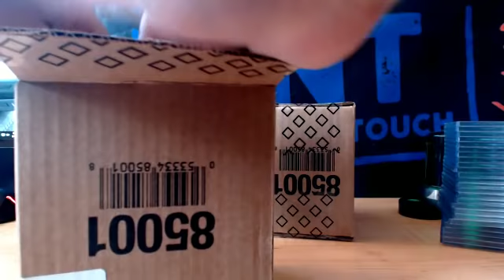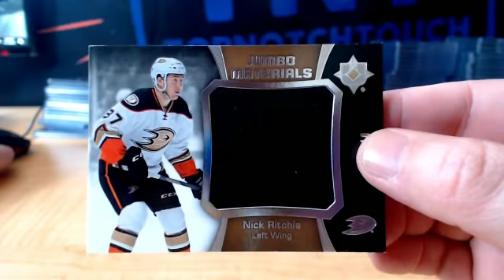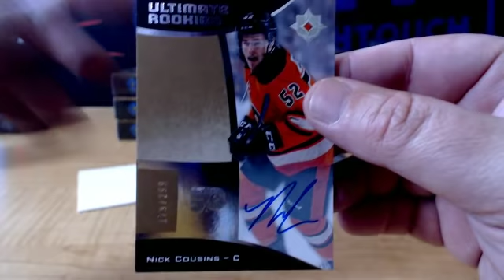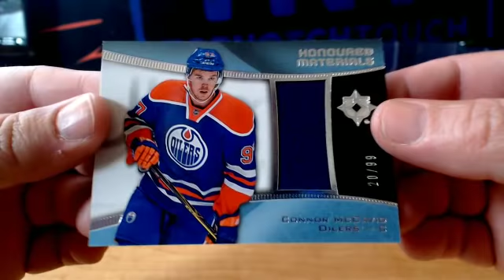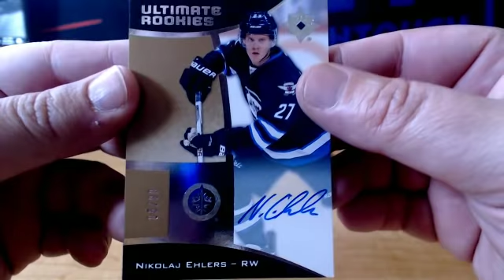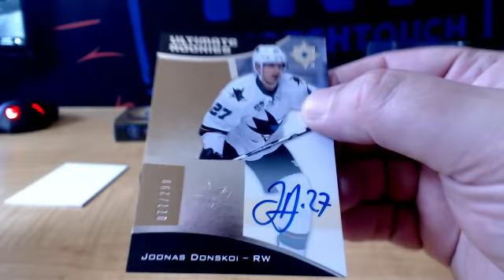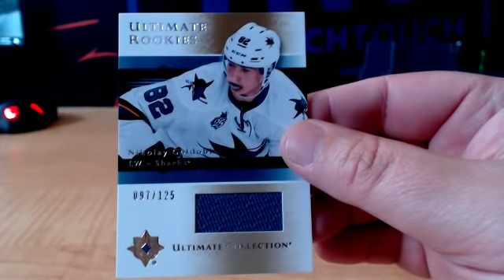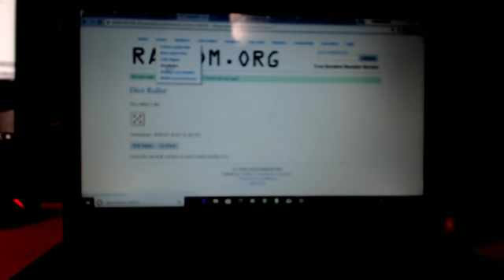15-16 UPPER DECK ULTIMATE COLLECTION HOCKEY 10 BOX MASTER CASE BREAK # 1